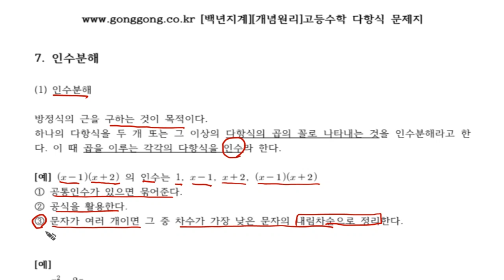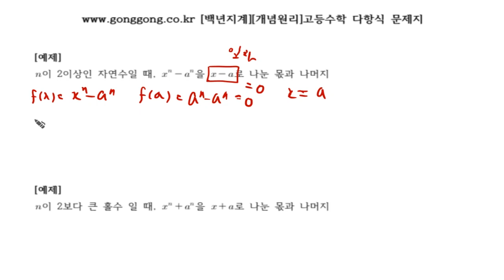[개념원리]고등수학 다항식 7강 이론 인수분해 1 QR코드 제공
단 해설지는 다항식의 강의가 완료되는 날 제공합니다.